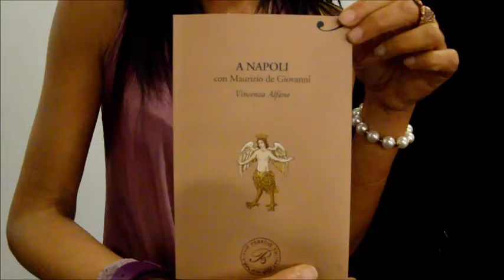Intervista a Enza Alfano e Maurizio de Giovanni per il libro "A Napoli"